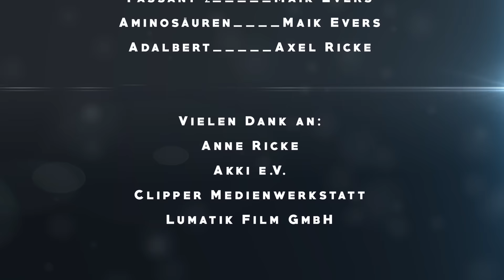Die Molekularbiologin (SciFi-Kurzfilm)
WINNER of the 1st prize for best scifi / fantasy shortfilm at the Armageddon Expo Filmfestival 2016!

The film also ran at the Fantosfreak Film Festival Barcelona 2016 and will be shown at the Barcelona Planet Film Festival 2017!

ENGLISH:
"The molecular biologist" is a short experimental scifi comedy that we made for a german shortfilm festival called 2880. This little hommage to film pioneer George Méliès was shot with marionettes. We shaved our beards and put on white makeup, so we could play the faces of the "molecules". In the end all of it was composed with digitally created environments.

We just had 48 hours to make the whole film. The festival told us genre and title and then we had to start. Sadly we missed the deadline. It took us 50 hours instead of 48... It still was shown at the festival but out of competition.

Story:
The film is about Anton, a small molecule with great visions but only little intelligence. It lives in a totalitarian world in which everyone who is or thinks a little different, is being hunted and punished immediately...

Team:
Written and directed by Daniel Raboldt
Produced by Axel Ricke, Maik Evers, Daniel Raboldt
Camera operator: Axel Ricke
Music composed and performed by Benjamin Garcia
Puppets were designed and built by Maik Evers
VFX: Daniel Raboldt, Henning Ricke, Niko Junge

Cast:
Maik Evers as God, Amino Acid, Pedestrian 2, Molecular biologist
Axel Ricke as Christoph, Pedestrian 1, Adalbert the mentor
Daniel Raboldt as Anton, Radio voice

Produced for the 2880 shortfilm festival Leverkusen
Shot in Cologne, Germany 2015
Copyright by Daniel Raboldt

DEUTSCH:
"Die Molekularbiologin" ist eine kleine experimentelle Science Fiction Komödie, die wir für das 2880 Filmfestival in Leverkusen gedreht haben. Die kleine Verbeugung vor Filmpionier George Méliès wurde mit gebauten Marionetten gedreht, die wir auf Holzstäbe setzten. Dann haben wir (Axel, Maik und Daniel) uns die Bärte abrasiert, uns weiß geschminkt und die Gesichter gespielt. Anschließend wurden die Shots im Compositing zusammen gesetzt und in digital erstellte Hintergründe eingebaut.

Die Version, die hier zu sehen ist, ist eine leicht überarbeitete gegenüber der Fassung, die beim Festival lief.

Wir hatten 48 Stunden Zeit, um den Film zu machen. Leider haben wir die Deadline um 2 Stunden überschritten, weshalb der Film beim Festival außer Konkurrenz lief.

Story:
Der Kurzfilm handelt von einem kleinen Molekül mit großen Visionen, aber keinem allzu großen Verstand. Es lebt in einer totalitären Gesellschaft, in der jeder Andersdenkende sofort gejagt und bestraft wird...

Team:
Drehbuch und Regie: Daniel Raboldt
Produktion: Axel Ricke, Maik Evers, Daniel Raboldt
Kamera: Axel Ricke
Puppendesign und -bau: Maik Evers

Darsteller:
Maik Evers als Gott, Aminosäuren, Passant 2, Molekularbiologin
Axel Ricke als Christoph, Passant 1, Adalbert der Mentor
Daniel Raboldt als Anton, Radiostimme

Mit freundlicher Unterstützung von Akki e.V. und der Clipper Medienwerkstatt

Produziert für das 2880 Filmfestival Leverkusen.